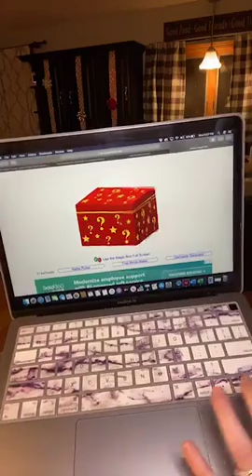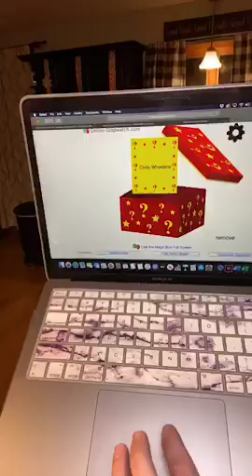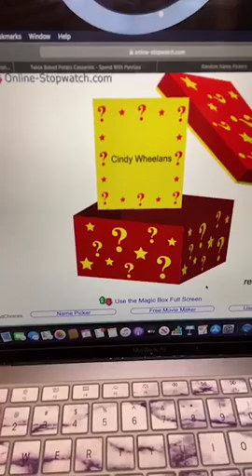Mustard Chicken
This is going to be interesting 😂 wish me luck Alex.
Ingredients
1 Cup Dijon Chicken
1/2 Cup Maple syrup
1 Tbs Apple cider vinegar
1 Tbs Red wine vinegar
4 Boneless skinless chicken breast
4 slices of cheese of choice
Slice chicken in half
Place cheese in middle
Place chicken in baking dish
Pour mixture over chicken, try not to make a huge mess so it doesn’t burn to pan.
Cook 15-20 minutes at 400 degrees
Another recipe from : Alexandra Hainsworth